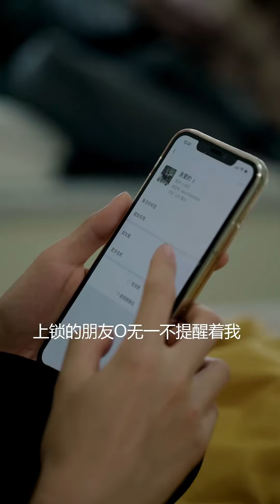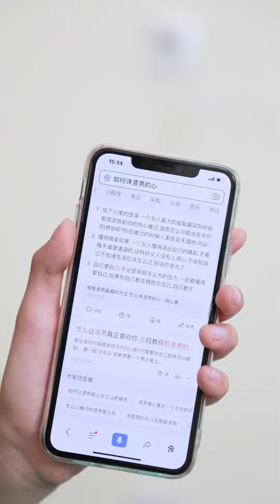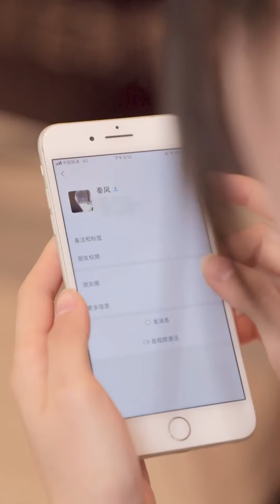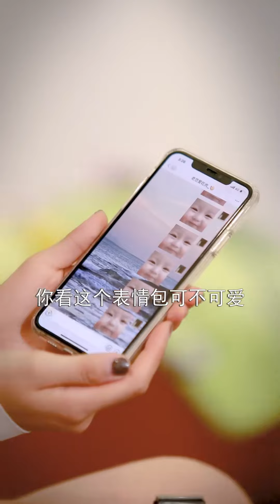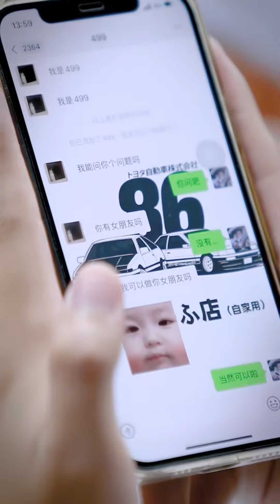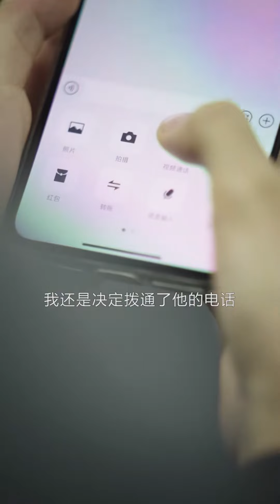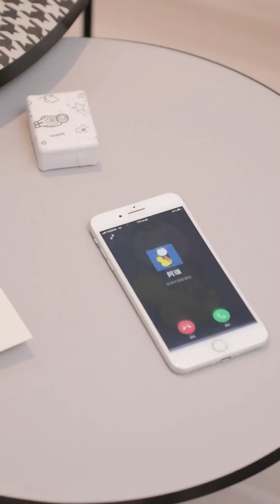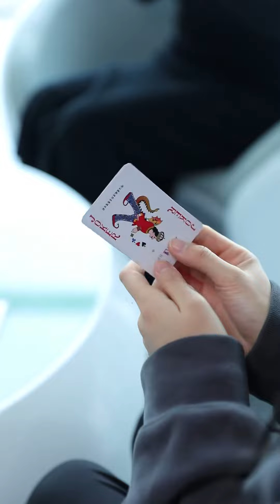女孩兒對男友體貼入微，但男友卻背著她和前任抱在一起，不料女孩心灰意冷他卻後悔了【會變身的九九】